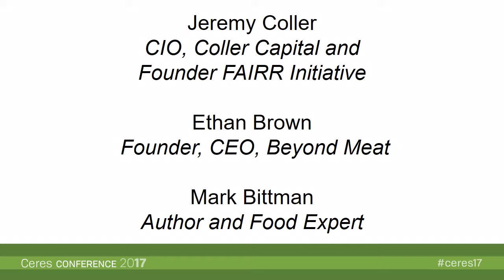Appetites for Change: Where Food Meets Finance (Ceres Conference 2017)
We face a moment of disruptive innovation in our food system — fueled by shifting consumer expectations for healthy, sustainable options and an existing structure cracking under the strains of climate change, diminished water supplies, and growing risks to human health. These pressures are unleashing a wave of new investment risks and opportunities, across asset classes and geographies. From shifting protein sources to regenerative farming practices to more resilient supply chains — all will require a radical rethink in how investors and companies allocate capital and maximize risk-adjusted returns.

Moderator: Mark Bittman, Best-Selling Author & Food Expert

Panelists: Ethan Brown, Founder and chief executive officer, Beyond Meat; Jeremy Coller, chief executive office, Coller Capital and Founder of FAIRR Initiative